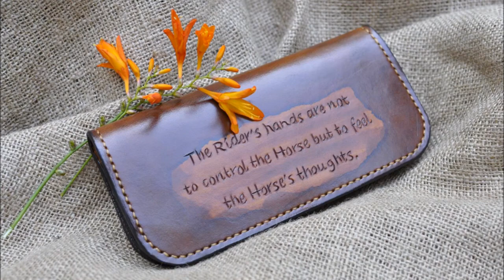Handmade wallets by Kazakhsha Leather Art Studio 2015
If you wish to view other products by Kazakhsha Leather Art Studio, please visit us

The "hand made" is never old fashioned, and in Kazakhsha Leather Art Studio you will always get something that would have a high quality, built to last and bespoke with its own uniqueness.